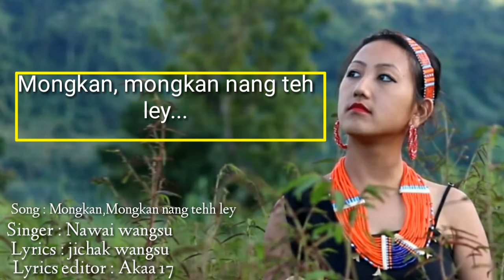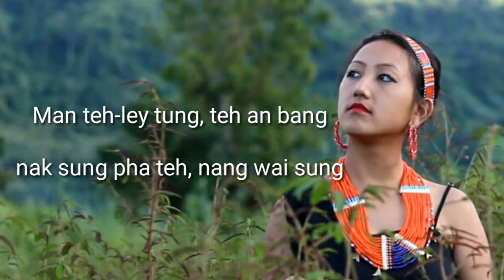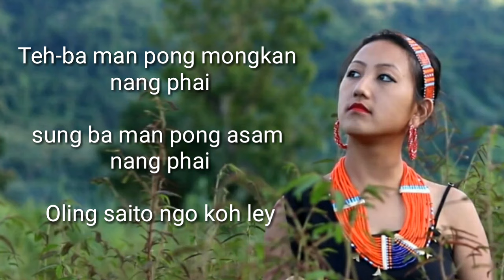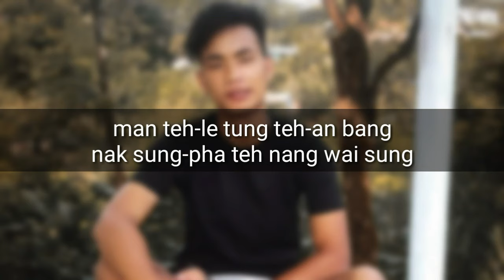Mongkan, Mongkan nang tehh ley || Nawai wangsu || official wancho lyrics song || Akaa 17